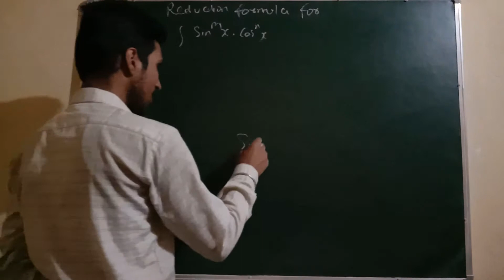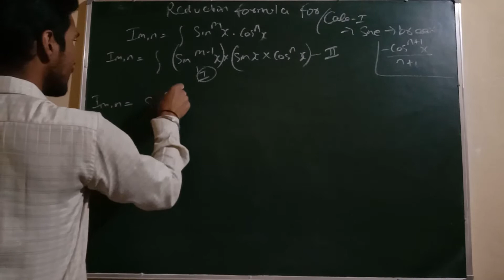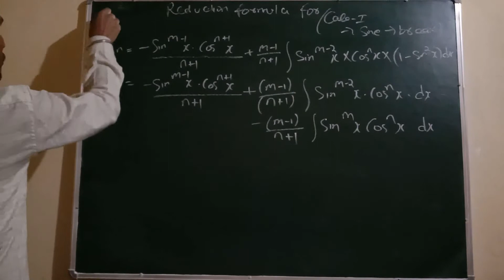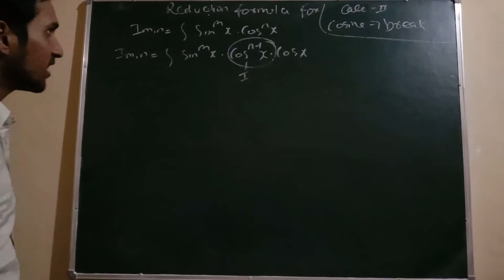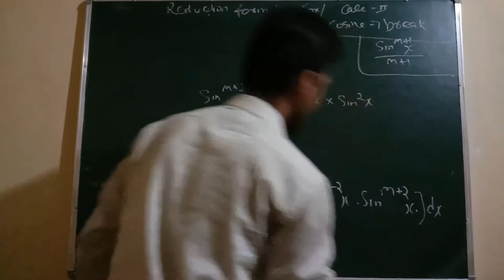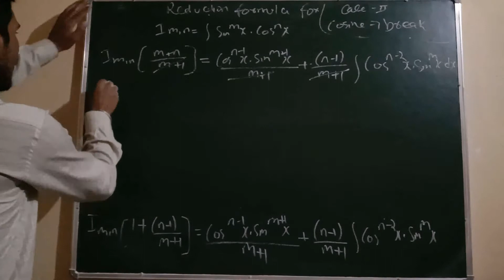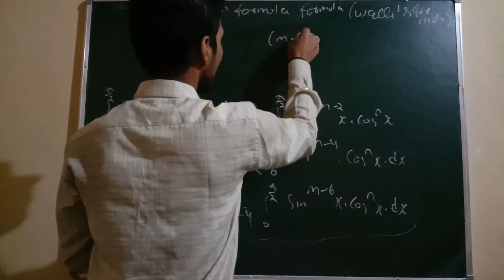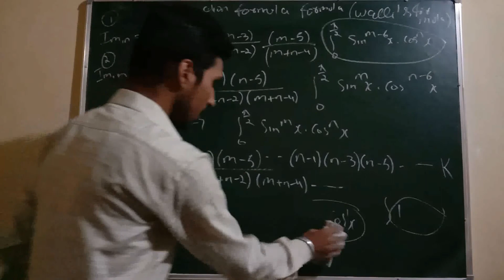Reduction and walli's formula for sin^m (x)×cos^n (x) | Akash Tripathi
Aur dusro ki jitni jyada se jyada sahayata Kar sakte ho Karo.

Dhanyawad